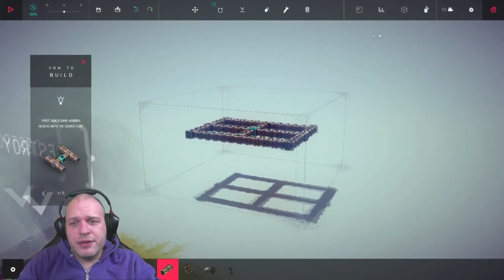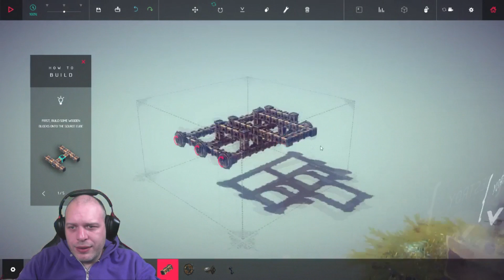Besiege | ByggeMand Bob Go Home | Dansk Gameplay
Tak fordi du kigget med. For mere awesome gameplay så husk at smid et like på videoen og et sub på kanalen.

- Spillet: Besiege